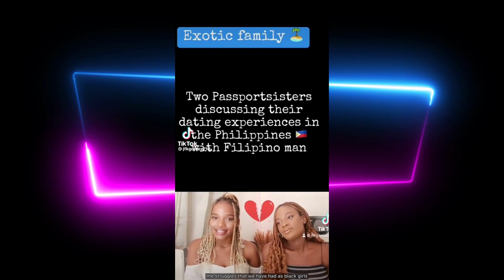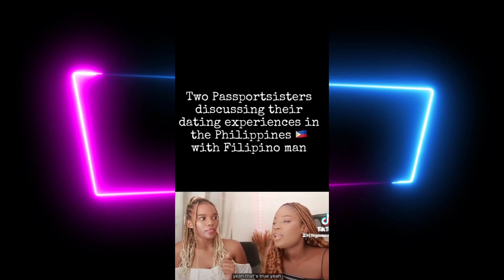Passport SISTER Fails! | Fight over a man ends GIRL's TRIP!!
More and more women are branching out and dating overseas. Success for some. Comedy for others.